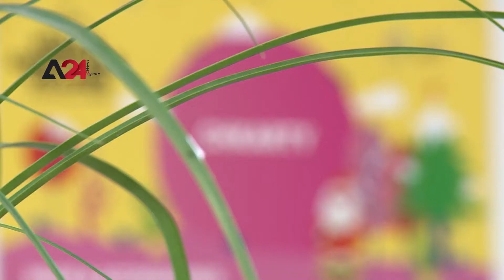تونس- تونسية تطلق مشروعا لصناعة أكياس قماشية للمحافظة على البيئة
تخلت الشابة التونسية تيسير الشتيوي عن العمل في مجال السينما الذي درسته، لتطلق مشروعا لصناعة الأكياس القماشية. وهو مشروع بدأ كهواية من تيسير التي أكدت أنها نجحت في التقليص من استعمال الأكياس البلاستيكية بحوالي 1.2 مليون كيس. وتعتمد تيسير في مشروعها على الأقمشة المستعملة، وإعادة تدويرها؛ لصناعة أكياس قماشية لقضاء الشؤون اليومية.

Tunisia – Tunisian lady starts a project of reusable bags to save the environment

The Tunisian lady, Taysir Shtewi, left her job in the cinema, which she had studied, to turn her hobby of reusable bag making into a project. Shtewi confirmed that she had succeeded in reducing the use of plastic bags by around 1.2 million bags as she recycles fabrics and cloths to produce the reusable bags for daily use.